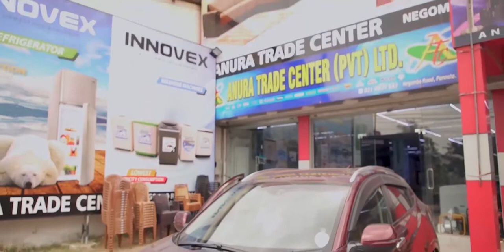ANURA TRADE CENTER Commercial